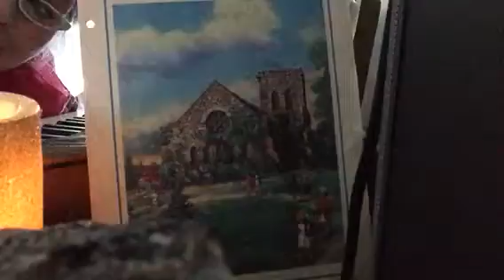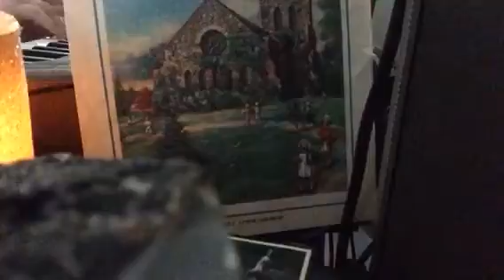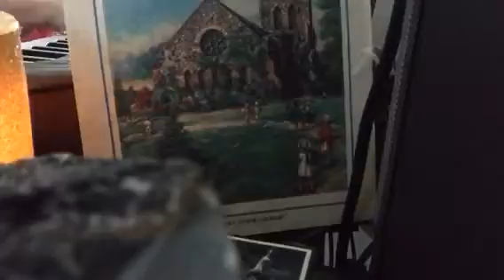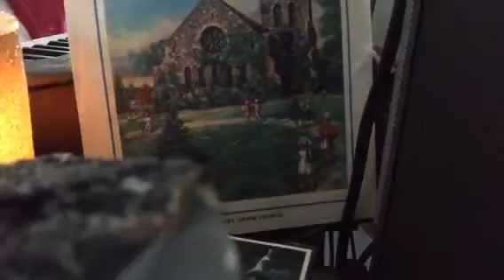At Calvary ( hymn) lyrics below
Years I spent in vanity and pride,
Caring not my Lord was crucified,
Knowing not it was for me He died
  On Calvary.
There my burdened soul found liberty,
    At Calvary.
2
By God’s Word at last my sin I learned;
Then I trembled at the law I’d spurned,
Till my guilty soul imploring turned
  To Calvary.
3
Now I’ve giv’n to Jesus everything,
Now I gladly own Him as my King,
Now my raptured soul can only sing
  Of Calvary.
4
Oh, the love that drew salvation’s plan!
Oh, the grace that brought it down to man!
Oh, the mighty gulf that God did span
  At Calvary!